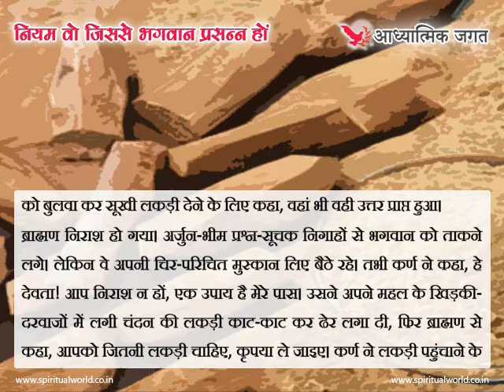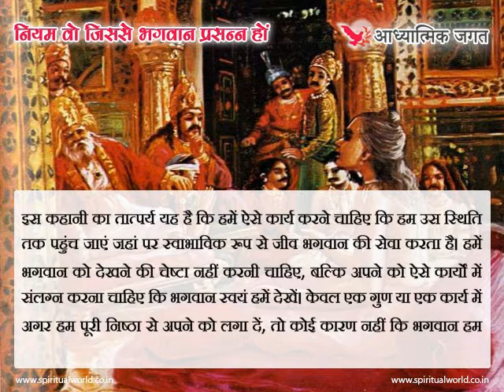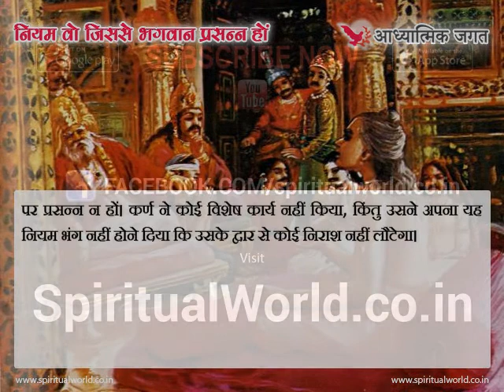Moral story 438- Niyam woh jiss se bhagwan prasan ho | Hindi Short Moral Story (Spiritual TV)